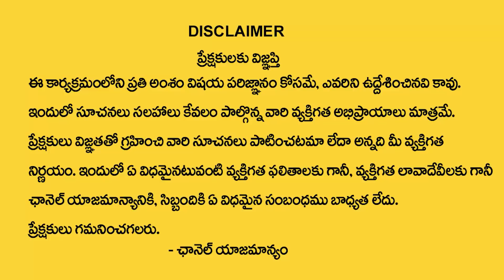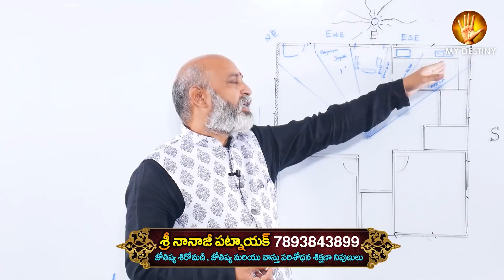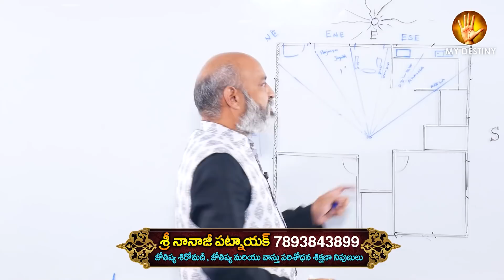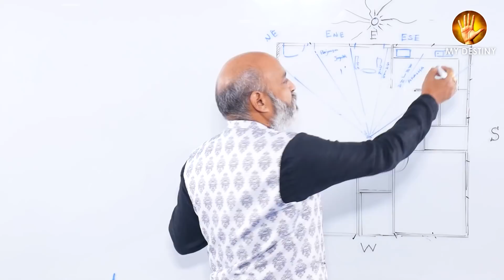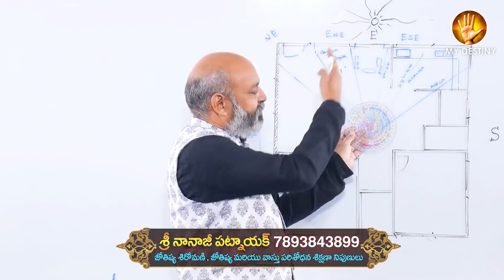Agneya Vastu Tips in Telugu by Astrologer Nanaji Patnaik || Vastu Shastra Tips For Home In Telugu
Watch